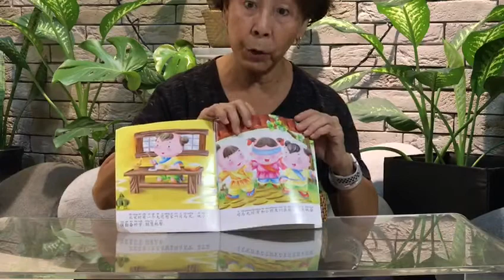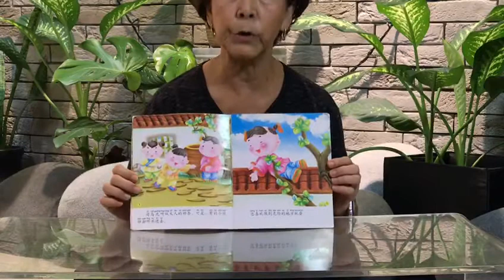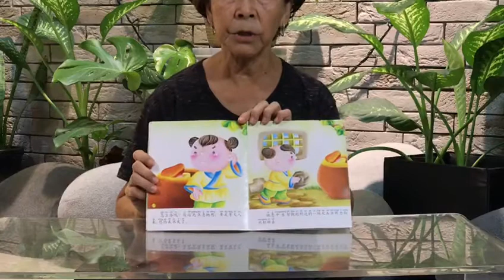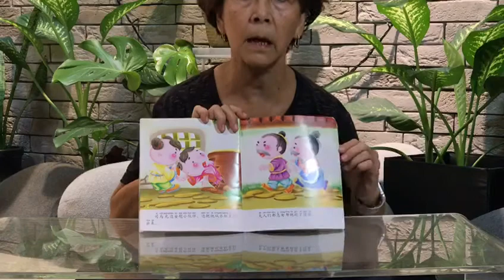Bedtime Stories with Po Po | 司马光砸缸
Popo tells a story about Si Ma Guang (司马光) and his exciting adventure when he was a little boy. Once upon a time in China, there was a clever boy named Sima Guang. One day, when, he played with friends in the yard, another boy climbed up a huge water jug full of water and fell in! Everyone else got scared and ran away, but Sima Guang was calm and picked up a big rock to break the jar. The water rushed out, and the boy was rescued.

Read by : Po Po
Videography by : Gong Gong
Specially for Tao.